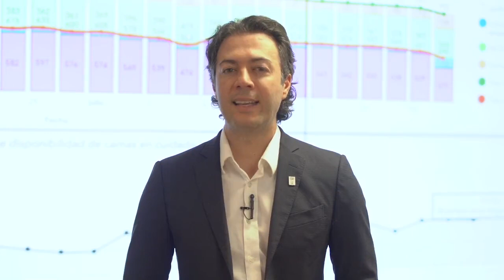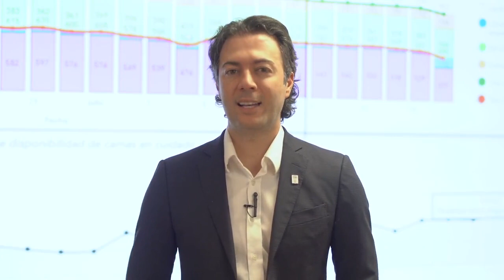ÚLTIMA HORA Pueden VOLVER HINCHAS al estadio Atanasio Girardot de Medellín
TAGS (Ignorar)